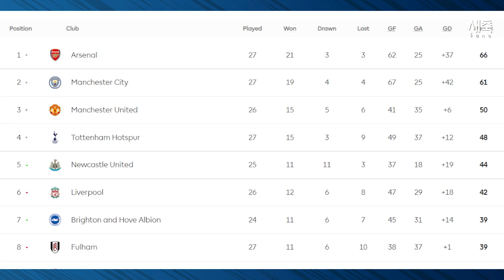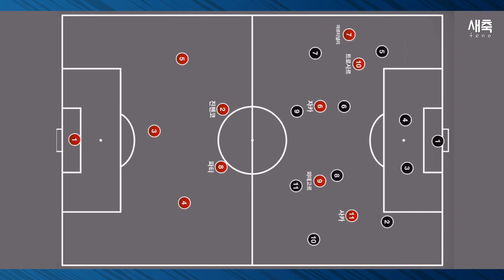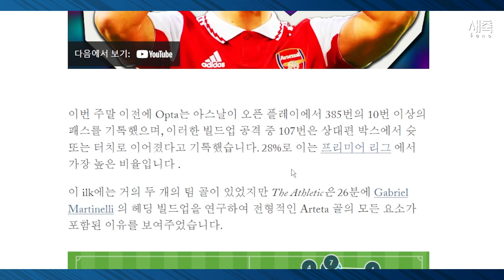'11경기 남았다' 우승과 가까워지는 아스날! 아르테타의 축구가 성공하는 이유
아스날 우승에 11경기